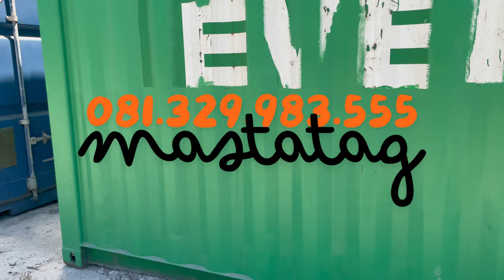Jual dan Sewa Container EVERGREEN — 081.329.983.555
Kamu udah tahu container Evergreen kokoh, multifungsi, dan tahan cuaca. Sekarang, saatnya langsung ngomong soal pilihanmu!

Mau beli atau sewa, Evergreen punya opsi fleksibel buat kamu.

Butuh jangka panjang, mungkin untuk proyek besar atau ekspansi bisnis? Pilih beli.

Butuh ruang sementara, buat event atau renovasi? Sewa bisa jadi pilihan paling praktis.

Prosesnya simpel banget! Hubungi kami, pilih container sesuai kebutuhan, dan kami yang urus sisanya. Pengiriman cepat, setup mudah, tinggal pakai. Nggak perlu repot!

Lagi ada promo spesial nih! Sewa container Evergreen mulai dari harga yang bikin dompet senyum, atau dapetin diskon khusus untuk pembelian. Jadi, tunggu apa lagi?

Langsung aja hubungi mastatag di 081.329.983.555 untuk konsultasi gratis sekarang juga. Evergreen Container, solusi ruang praktis yang kamu butuhin, kapan aja, di mana aja!